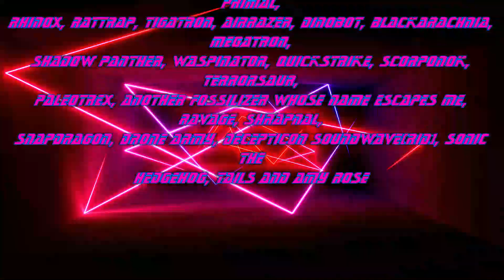Media League Sigma 6 Sonic x Beast Wars the Second part 3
While Cheetor is absent in the Shredder controlled Mobius in an alternate universe the Maximals and Predacons begin they're fight and as Ravage already said in part one the Predacons ready for round 2 literally with the aid of Decepticons Drones and RID Soundwave as well.